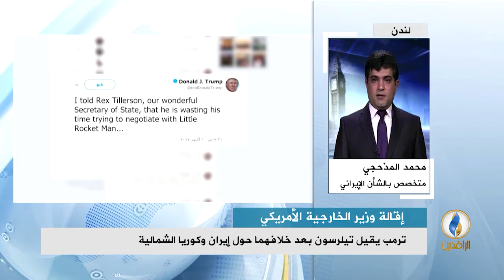مداخلة محمد المذحجي في استوديو_الرافدين بشأن إقالة ترمب لوزير الخارجية تيلرسون